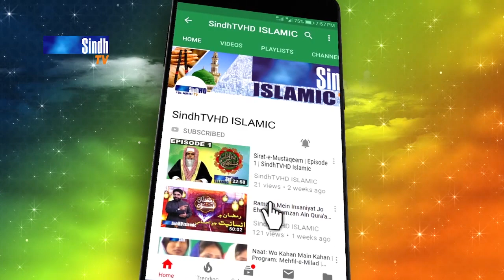La Illa Illa Allah | Ali Murtaza Jokhio | Hamd 2023 | SindhTVHD ISLAMIC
Hamd: La Illa Illa Allah
Hamd Khawan: Ali Murtaza Jokhio
Editor: Yousif Sewro
Director: Hyder Chhajro